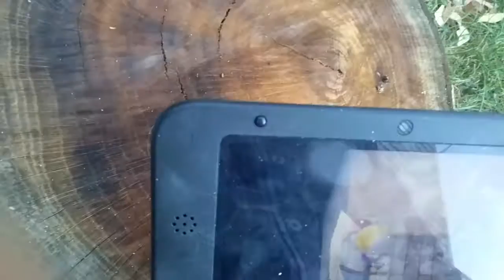Animal crossing new leaf day 29 jayden's file play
We get the loan and sell more stuff